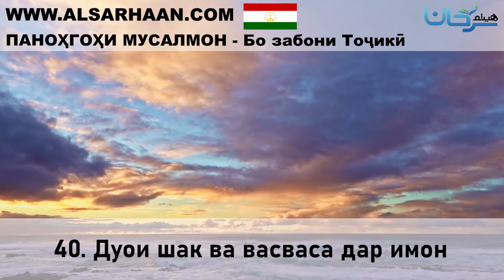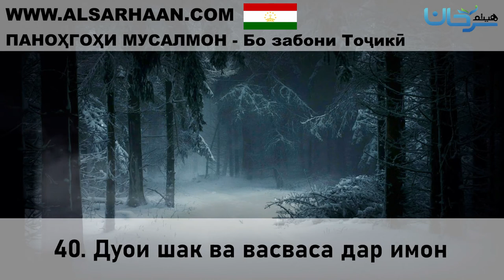40 Дуои шак ва васваса дар имон